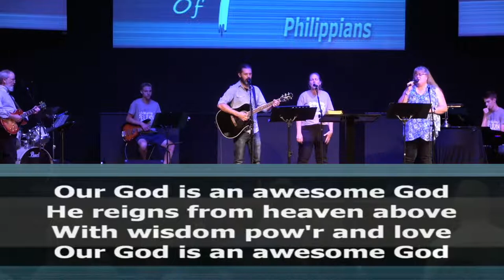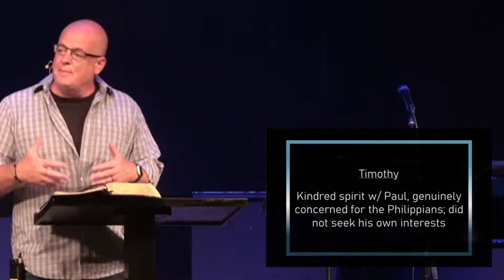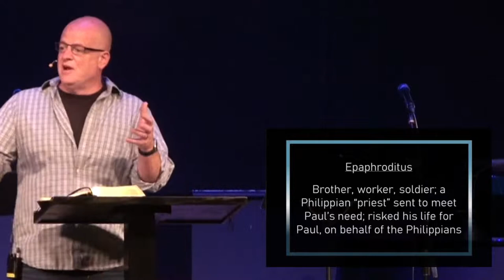Joy of Fellowship - Timothy and Epaphroditus: Two Bright Lights